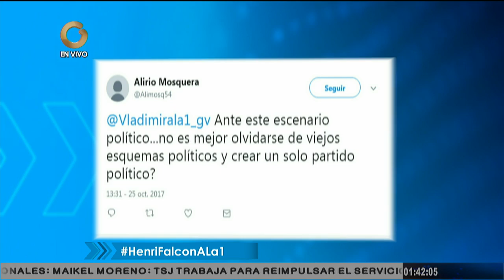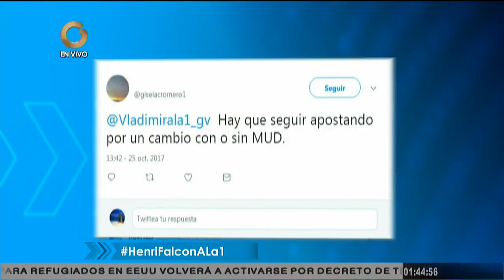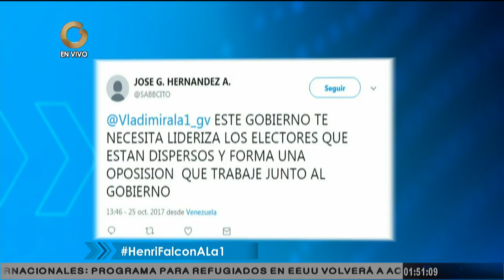Falcón: Voluntad Popular y Primero Justicia jugaron a nuestra derrota (4/5)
El exgobernador del estado Lara, Henri Falcón, responsabilizó a estos partidos por los "errores" que a su juicio se cometieron en planteamientos "que generaron falsas expectativas"